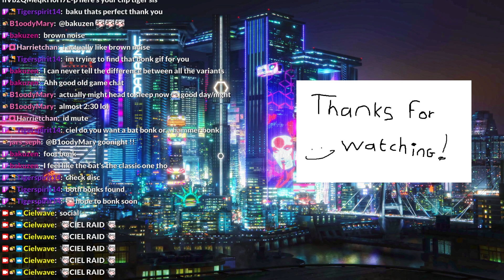Ciel Plays: VALORANT #016